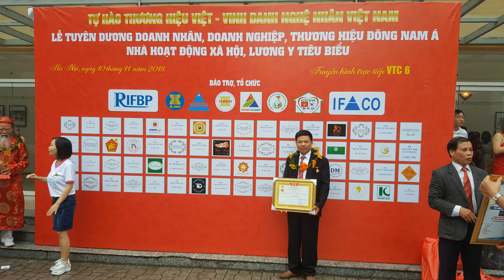Nghệ nhân chạm bộ ghế minh quốc nghê gỗ hương đá Cột 15 x12 món Siêu Kỹ.đồ gỗ Hiền Lanh.0986883349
Nghệ nhân chạm bộ ghế minh quốc nghê gỗ hương Cột 15 x 12 món Siêu Kỹ, đồ gỗ Hiền Lanh. 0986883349
bộ bàn ghế minh quốc nghê gỗ hương Cột 15 đục chạm siêu kỹ gồm 12 món( 6 ghế đơn, 1 bàn to, 3 bàn trà & 2 đôn)
6 ghế đơn đục tay rất kỹ,  vách tựa lưng đục tứ linh:" Long Ly Quy Phụng
bộ bàn ghế minh quốc nghê gỗ hương đá cột 15 được đánh giá là hàng hiếm trên thị trường đồ gỗ